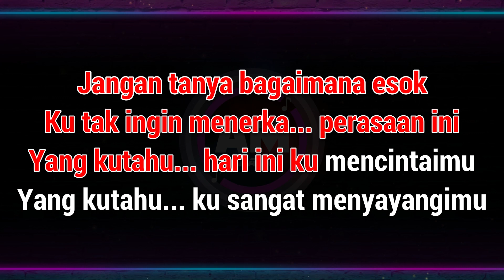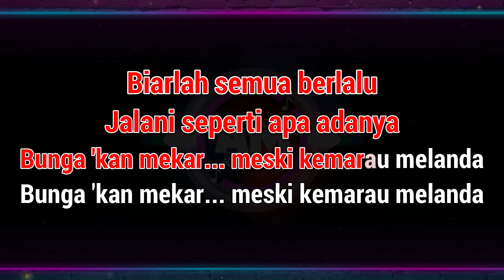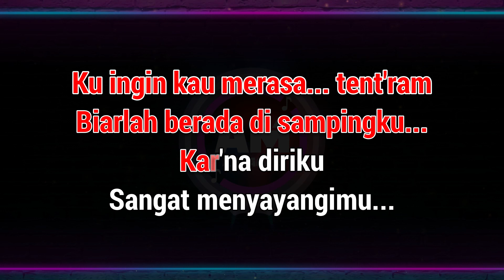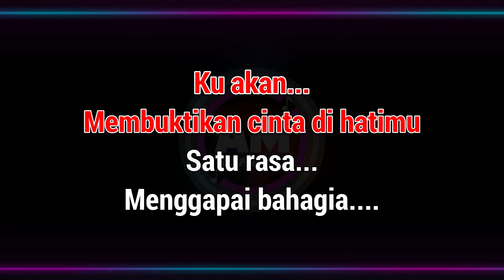SATU RASA CINTA (Yakin Kan Hati Mu) KARAOKE LIRIK Nada WANITA / CEWEK || ARIEF CIPT. AJHAY PASMA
KARAOKE LIRIK NADA WANITA / CEWEK
Musik Karaoke : POP
Key : Gm

Ku ingin kau merasa tent'ram

Kupinang dirimu s'bagai teman hidupku

[MUSIC]